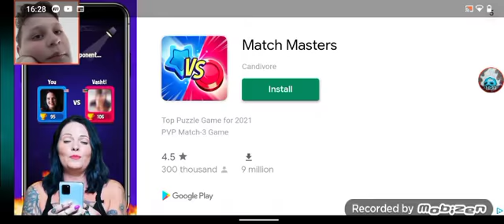the Boom balloon flower tournament! pvz#49